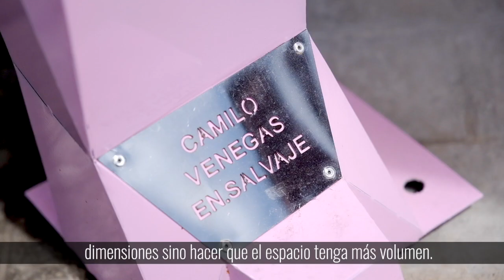Impulso Local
Iván Vanegas es ingeniero, vive en Usaquén y decidió apostarle a su sueño de crear esculturas en papel, madera y metal.

Así emprendió 'En Salvaje' un espacio que resalta la belleza y el cuidado de los animales a través del arte.